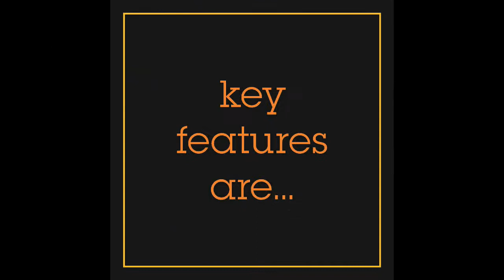Elevate & Helmet Emulsions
Ozell Cooner Paints, presents the new approach to decorative paint finishes.
Introducing it's most awaited range of Interior and Exterior Emulsions, "Elevate & Helmet".
Now feel the Luxury at an Economical price.